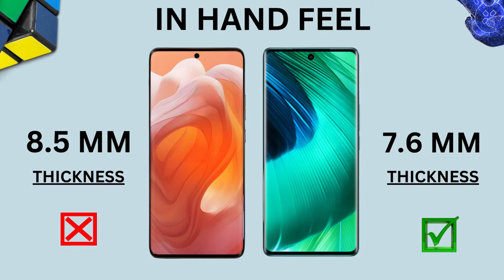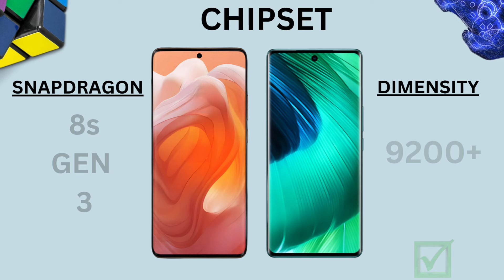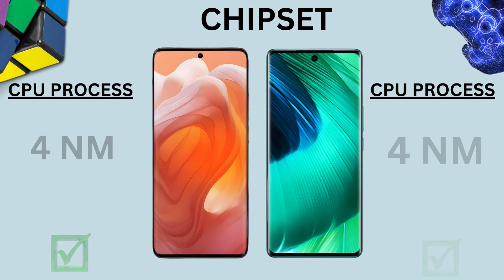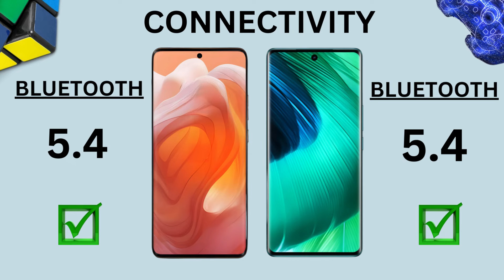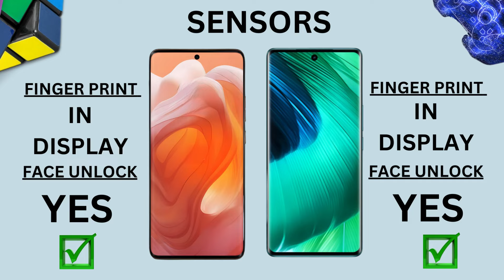Moto Edge 50 ULTRA Vs Vivo V40 Pro||which is best for you???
vivo v40
v40 pro
vivo
v40
vivo s19
vivo v40 pro vs v40
v40 pro vivo
edge 50 ultra
moto edge 50 pro vs moto edge 50 ultra